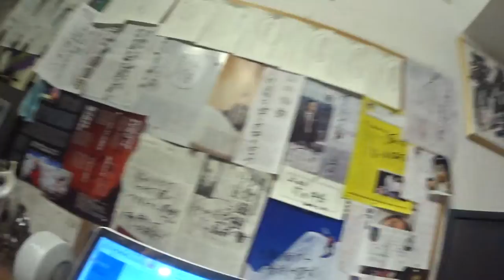360度カメラ Theta S - Ricoh Theta 高所登山後 鼻血止まらず ◆着用メガネ「レスザンヒューマン」 エベレストに行ってきます！ 543/1000 16/3/3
本当の360度カメラ Theta S - Ricoh Theta  高所登山後 鼻血止まらない ◆着用メガネ「レスザンヒューマン」

2016年15日分ファイル紛失のため抜けてます

1/1000 毎日動画開始日 14/9/8　スタート　17/5/27エベレスト登頂、 17/9/24 ７サミット達成